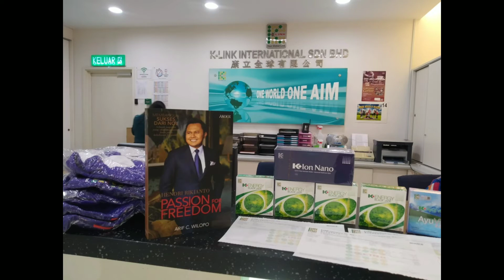601123738169 UIE K-ENERGY BLACK JADE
UIE K-ENERGY BLACK JADE

Kenapa Pilih Black Jade.?

_K-Energy Black Jade tidak "memaksakan" Keadaan agar organ vital besar dan keras tetapi bekerja secara semula jadi sesuai dengan kemampuan dari organ, Sehingga seringkali ada yang cenderung memanjang sahaja / membesar sahja, tetapi tahap kekuatan otot dan kekerasan akan sangat terasa._

Produk yang mendakwa boleh memanjangkan / memperbesar pada umumnya hanya boleh meningkatkan saiz tetapi tidak meningkatkan kekuatan dari otot alat vital, bahkan ada yang mengurangkan kekerasan alat vital.

K-Energy BLACK JADE Membesarkan zakar dan MENGATASI EJAKULASI DINI

Apa mungkin?

sangat mungkin mengingat Zakar ialah organ yg tersusun daripda rangkaian otot. Melalui terapi, otot boleh di bentuk dan dilatih kekuatannya.

seperti lengan dan bahagian tubuh tertentu, dengan latihan yang cukup dan RUTIN, maka otot boleh di perbesar dan di perkeras strukturnya.

Mengenalkan "BLACKJADE" iaitu sebuah CINCIN AJAIB yang menggantikan jari ketika melakukan terapi kuncian dan urutan PENIS, untuk melatih rongga2 kapilari darah di alat kelamin lelaki. ibarat belon yang ditiup, maka bentuk belon Menganjal dan ketika kembali setelah melewati terapi, bentuknya akan berubah lebih besar dari sebelumnya.

berbeza dengan ketika anda memakai pil pembesar zakar, maka dengan dipecutnya zakar dengan ubat-ubatan kimia, membolehkan besar tetapi dengan keadaan lembik, atau tidak keras maksimum. Persis seperti sebuah sosej ..

_sedang dengan teknik beribu-ribu tahun dari Taoisme, atau kungfu seksual dari china daratan, latihan kuncian jari, akan memperkembangkan corpus dan kapilari darah di alat vital, dan membuat zakar anda berubah saiz memanjang dan membesar._

pakai blackjade setiap hari selama 7hari nonstop.
selanjutnya dipakai setiap malam hari.
pada masa zakar tegang, cincin akan menahan darah tidak segera kembali ke tubuh. sehingga zakar akan tegang. sensasi sakit adalah biasa, seperti orang yang belum terbiasa saat pergi ke GYM.
masa latihan diteruskan, rasa pegal / "kemeng" akibat kuatnya tegang, akan pudar dengan sendirinya.

🔴 CARA MEMBELI BLACK JADE 🔴

Dapatkan Black Jade yg ORIGINAL hanya daripada K-LINK INTERNATIONAL sdn bhd.

Cara untuk membeli Cincin K-Energy Black Jade :
Cod untuk area bandar perda/BM
Bank in / online transfer
Pengiriman melalui poslaju
Produk sampai ±2 dalam hari.
Jangan segan & jangan malu, kami siap membantu permasalahan Anda. Dapatkan segera Informasi,
testimoni. Pastikan Anda beli cincin yang Original.
Terus whatsapp saya SEKARANG!!!